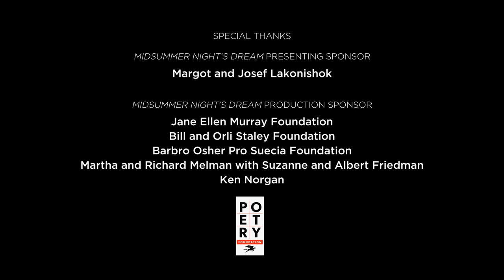Valeria and Fernando Reveal the Secrets Behind Ekman's Wild ‘Midsummer’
A "ballet" unlike anything you've seen before.

Choreography: Alexander Ekman
Stage Notes Featuring: Joffrey Artists Valeria Chaykina and Fernando Duarte